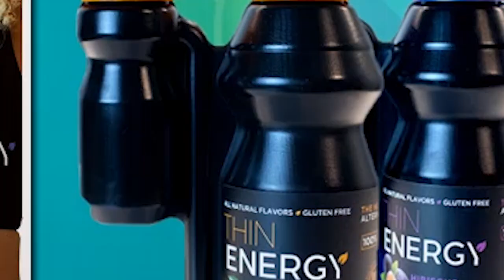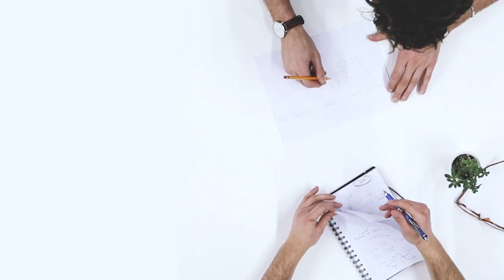Dallas Cowboy Great James Washington gets real about life and his path to the pros.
Dallas Cowboy Great James Washington gets real about tough life lessons and his path to the pros, giving back.